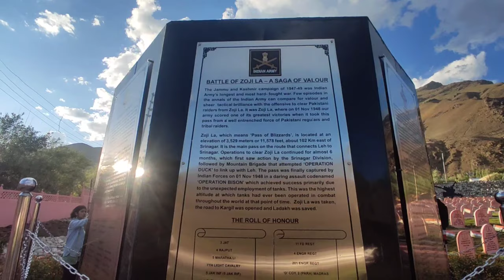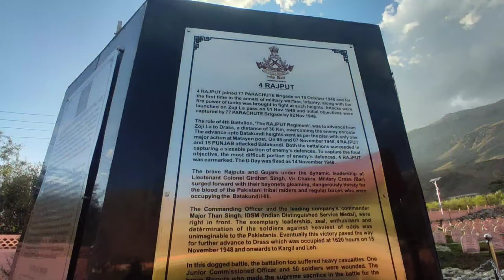Kargil War Memorial 🥺 | Kirgal war diwas #05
Dil Emotional Ho gaya 😥|  Kargil War Memorial  | Kirgal war diwas #05

Kargil | Zojila | Kargil War Memorial  | Ladakh Road Trip
Kargil Vijay Diwas is commemorated every 26 July in India, to observe India's victory over Pakistan in the Kargil War for ousting Pakistani Forces from their occupied positions on the mountain tops of Northern Kargil District in Ladakh in 1999.

The kargil war memorial,also known as Dras war memorial,is a war memorial built by the Indian Army  in the town of Dras,commemorating the 1999 Kargil War between India and Pakistan,The memorial is located on the Srinagar-Leh National Highway  about 5 km from the city centre across the Tiger Hill.In the winter of 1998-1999, the Pakistani Army crossed the Line of Control (LoC) and occupied numerous heights in Indian territory. Pakistani forces were dominating the National Highway and roads connecting Leh (Ladakh) and Kargil to Shrinagar. The Indian Army launched Operation Vijay ("Victory") in May 1999 to retake the territory, leading to fierce battles in the harsh mountain environment. The operation continued for over two months, leading to a crushing defeat for Pakistan army.

Each year, 26 July is observed as Kargil Vijay Diwas (Kargil Victory Day), during which the Prime Minister of India pays tribute to the soldiers at Amar Jawan Jyothi at the India Gate, New Delhi

A makeshift memorial is said to have been constructed at the site to honor Indian troops in 2000. The memorial in its present form was constructed by the Indian Army in November 2014

Captain Vikram Batra, PVC was an officer of the Indian Army. He was posthumously awarded the Param Vir Chakra, India's highest and most prestigious award for valour, for his actions during the 1999 Kargil War, during which he led one of the most difficult mountain warfare operations in Indian military history.

Zoji La is a high mountain pass in the Himalayas in the Indian union territory of Ladakh. Located in the Dras, the pass connects the Kashmir Valley to its west with the Dras and Suru valleys to its northeast and the Indus valley further east

my name is Ibby Ibrar i make travel videos and I try my best to give you the beauty and information of nature,I hope you will definitely get some information through my videos,If you like my videos then you must subscribe to my channel so that you can get my videos in future Thank You.